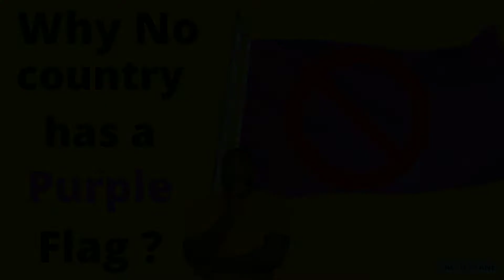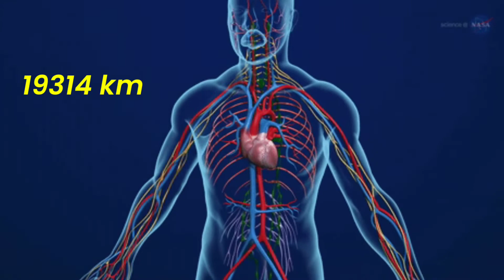किसी भी देश का purple flag क्यों नहीं है| FACTO PLANE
➡️इस channle के दूसरे videos जिसे आप link pe click करके देख सकते हो 🙂